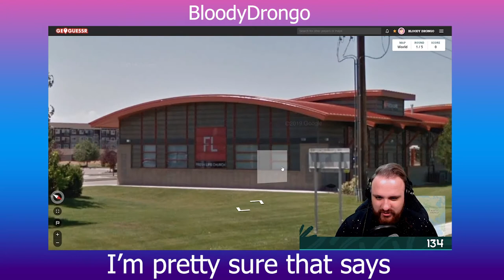The Nook Summer Charity Festival 2021 Trailer!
The trailer by Hampy made for our second annual Summer Charity Festival for To Write Love On Her Arms!

The festival kicks off on July 8th 2021!